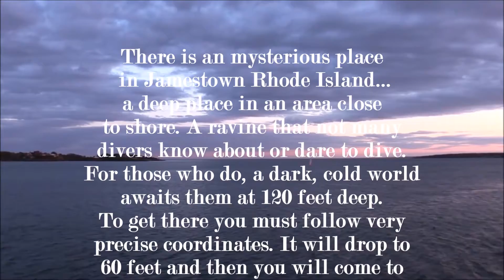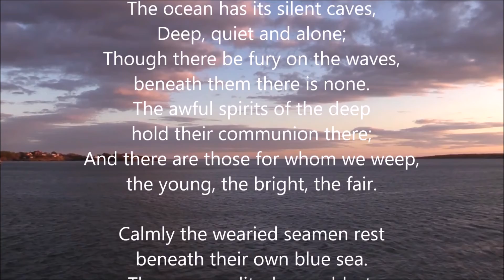Scuba Diving and Treasure Hunting in Jamestown Rhode Island - A Deep Shore Dive to 120 with Gopro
Scuba Diving and Treasure Hunting in Jamestown RI. A deep shore dive with Gopro

There is an mysterious place in Jamestown Rhode Island…
a deep place in an area close to shore. A ravine that not many
divers know about or dare to dive. For those who do, a dark, cold world awaits them at 120 feet deep.

To get there you must follow very precise coordinates. It will drop to 60 feet and then you will come to a bump in the terrain that will ascend to about 30 feet. Suddenly on the other side you will come to a gorge that will swallow you down to the deep crater in the sea at 120 feet.